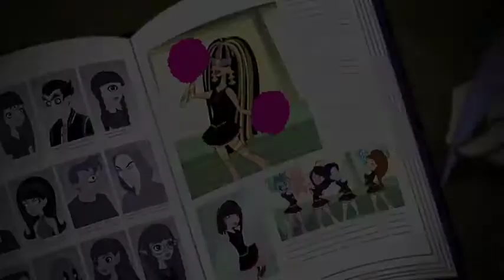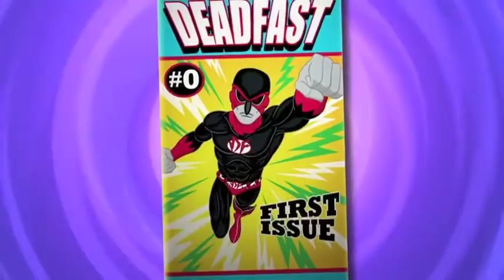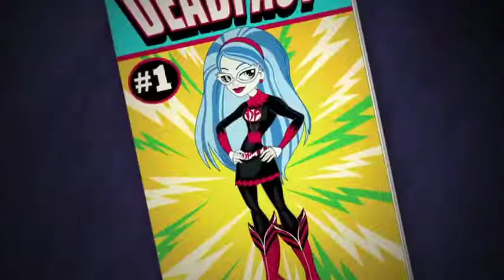Monster High Italia💜❄️Paura e Stress 💜❄️Cartoni per bambini